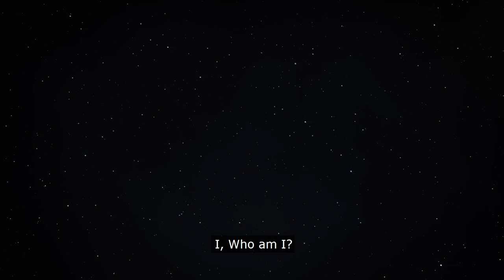Who am I ?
I have enjoyed writing poems in Tibetan in the last few years, some have been translated into English. This one, "Who Am I?," is especially close to my heart. It evokes the deep experiences of meditation that I continuously aim to practice and connect with. Special thanks to Valerio Lupini , who helped to create this video. Also, many thanks to all the volunteers who have translated it so far into 16 languages: Chinese, Dutch, English, French, German, Hindi, Hungarian, Italian, Korean, Nepali, Polish, Portuguese, Russian, Slovak, Spanish, and Turkish.